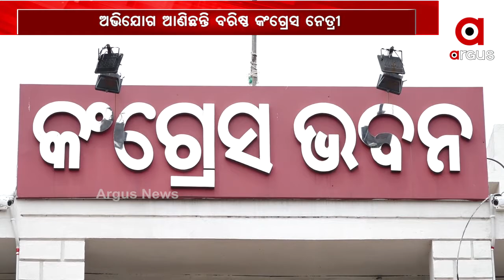ବାଲେଶ୍ୱର ଉପ ନିର୍ବାଚନରେ ହୋଇଛି ରାଜନୈତିକ ରିପାୟରିଙ୍ଗ୍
ଅନ୍ୟ ଦଳକୁ ସୁହାଇବା ପାଇଁ କଂଗ୍ରେସ ଦେଉଛି ପ୍ରାର୍ଥୀ. ସହମତି ଭିତିରେ ପ୍ରାର୍ଥୀ ଚୟନ ହେଉନାହିଁ...ଭଲ ପ୍ରାର୍ଥୀ ଦେଇଥିଲେ କଂଗ୍ରେସ ଭଲ ଫାଇଟ୍ କରିଥାନ୍ତା. ଏପରି କିଛି କଥା କହି ଆଜି କଂଗ୍ରେସ କ୍ୟାମ୍ପରେ ଝଡ ସୃଷ୍ଟି କରିଛନ୍ତି ଦଳର ପୂର୍ବତନ ଶୃଙ୍ଖଳା କମିଟି ଅଧ୍ୟକ୍ଷା ସନ୍ଧ୍ୟା ମହାପାତ୍ର.